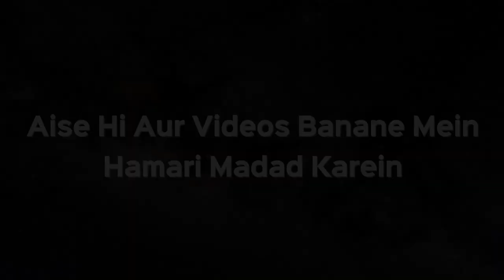Qarz Ada Karne Ke Liye Kya Sood Ka Paisa Le Sakte Hain? | Shaikh Kifayatullah Sanabili